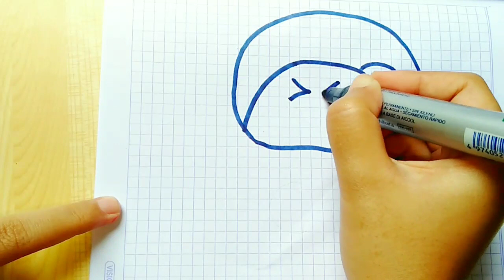menggambar mixer dan mewarnai untuk anak-anak dan balita